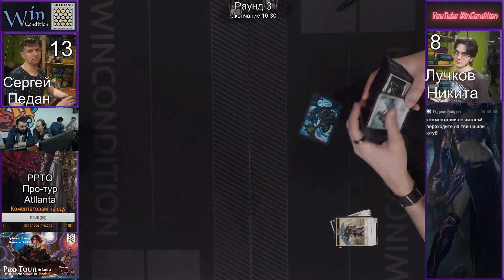[3] PPTQ Atlanta Сергей Педан vs Никита Лучков Magic: The Gathering Moscow 2018